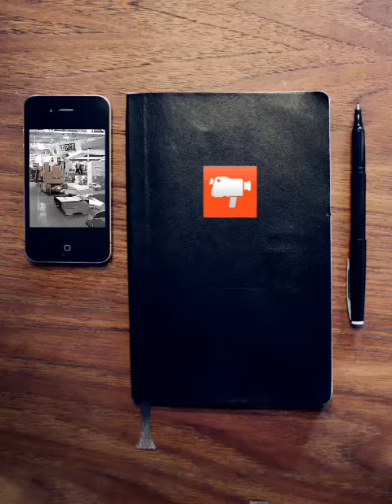CTIA pre show